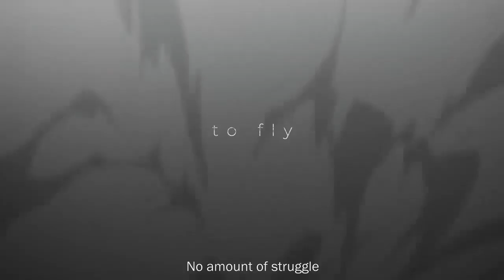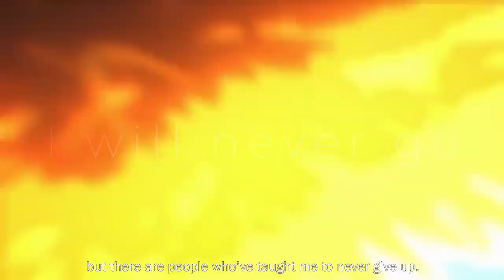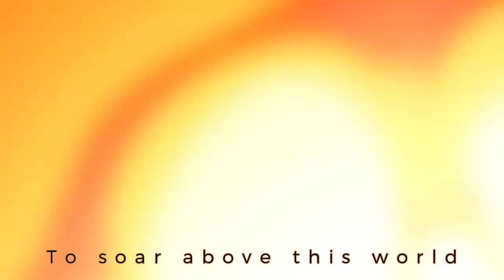Moon Halo lyrics